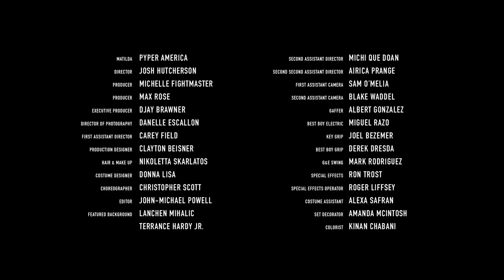West Coast Massive & Brayton Bowman - High & Low (Official Music Video)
West Coast Massive & Brayton Bowman | High & Low
Out Now

Director: Josh Hutcherson
Producers: Michelle Fightmaster & Max Rose
Lead: Pyper America

Music video by West Coast Massive, Brayton Bowman performing High & Low.